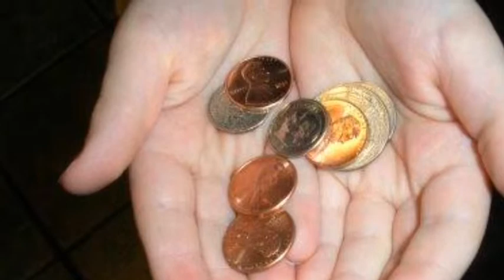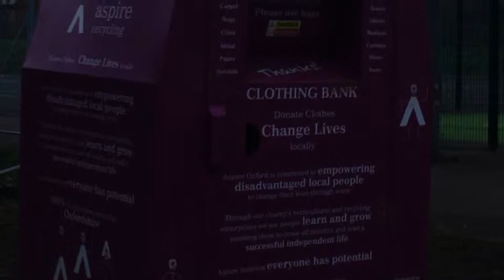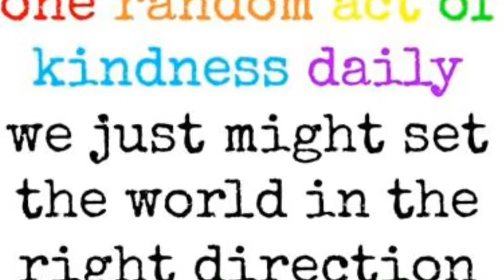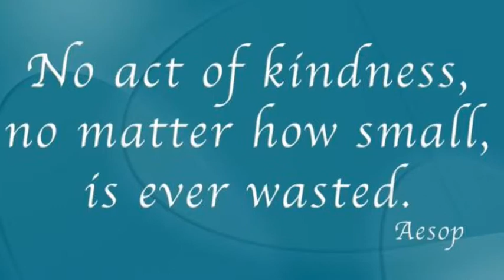Monday Tutor Podcast 20th January 2014